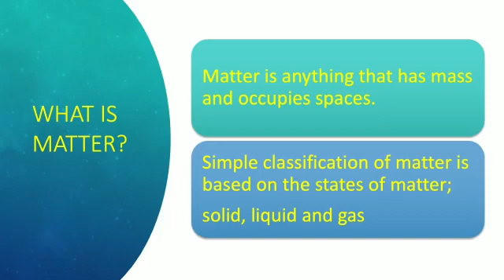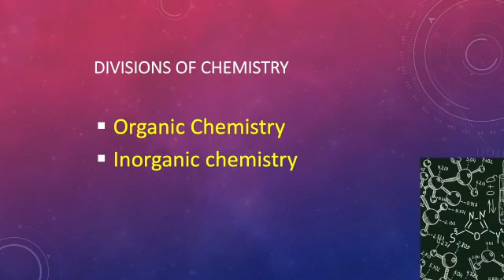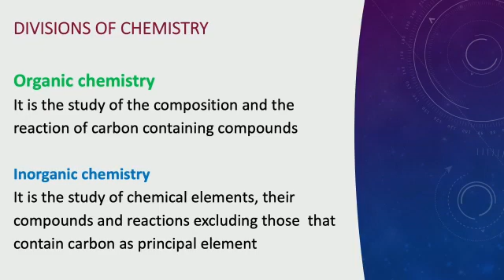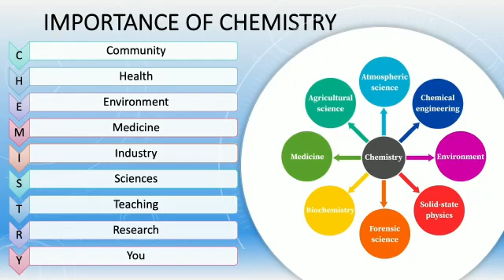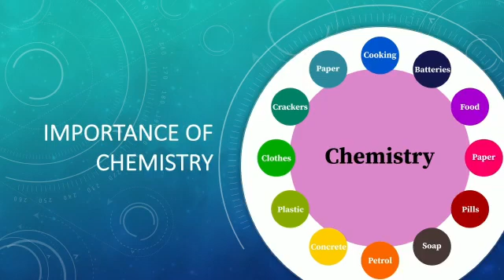Introduction to Chemistry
Welcome to Online Chemistry Info series.
This Video talks about the Introduction to chemistry